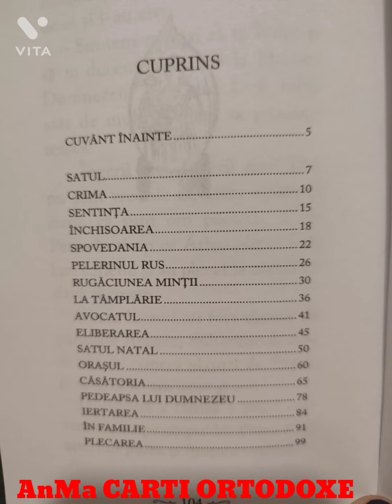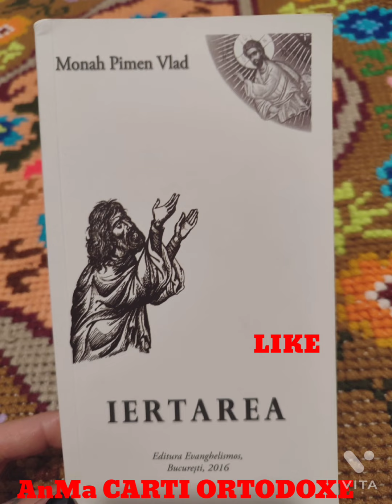IERTAREA - Monah PIMEN VLAD ! VINEREA MARE !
"Poate asa era voia Lui Dumnezeu , ca atletul Lui sa se caleasca mai mult prin focul ispitelor si sa straluceasca ca aurul la timpul potrivit . "

IERTAREA - Monah PIMEN VLAD